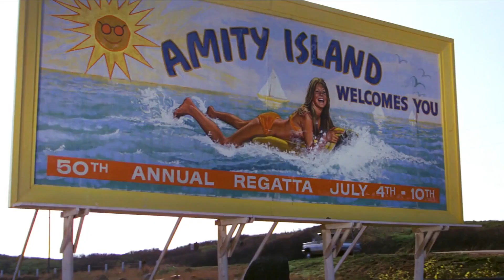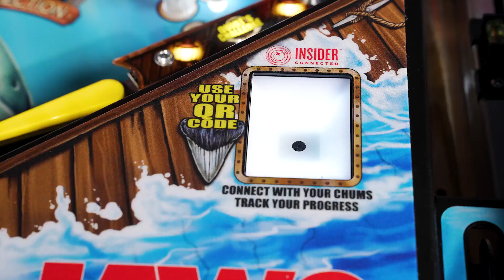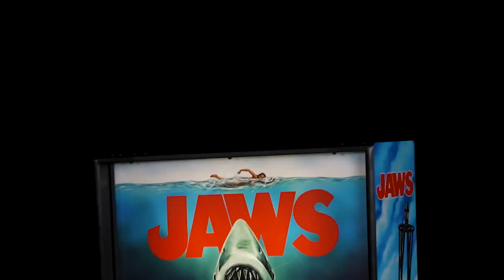JAWS Pinball Official Features Trailer (2024) | HD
JAWS pinball games are available in Pro, Premium, and Limited Edition (LE) models.